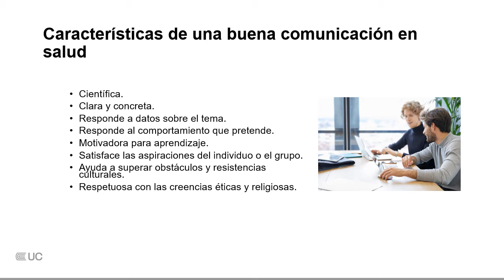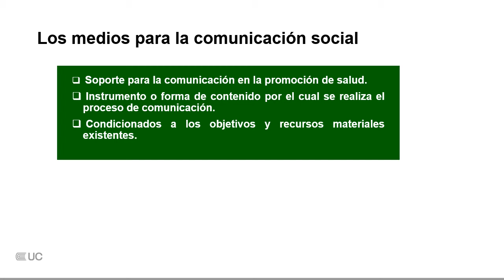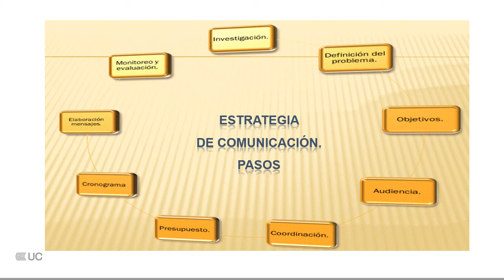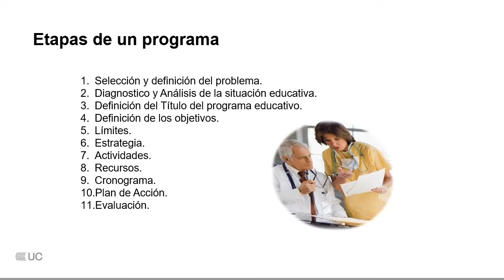Estrategias de comunicación social y los pasos para desarrollar un programa educativo.